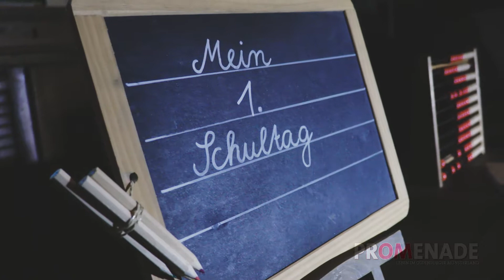Modeshooting - Restaurant Finkemeyer & Seefahrerschule Mühlen